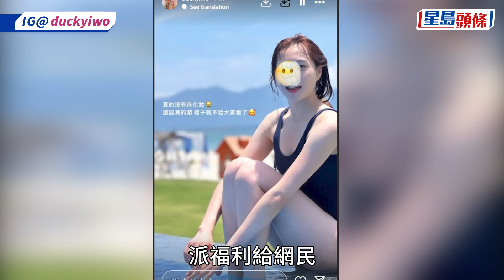端午節丨龍舟女鼓手比堅尼上陣爆紅衝出香港！晒性感照派福利應節 IG追蹤人數暴升丨星島頭條新聞丨端午節丨龍舟丨女鼓手丨泳裝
今日（10日）是端午節，不少人除了吃糭、包糭應節，而今日香港多區亦舉行龍舟比賽，氣氛熱鬧。不過各區的龍舟比賽，暫時都未見早前爆紅的龍舟女鼓手蹤影，令部份網民略感失望。這位擁有魔鬼身材的女鼓手，今日（10日）於IG限時動態派福利補償一眾網民，晒出泳裝照，卻被網民嫌不及早前的比堅尼Look性感。